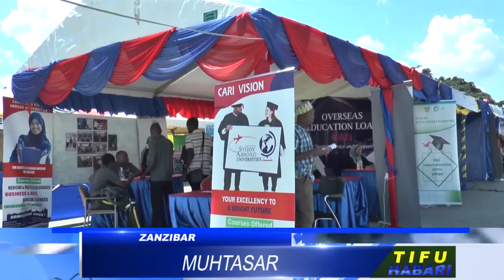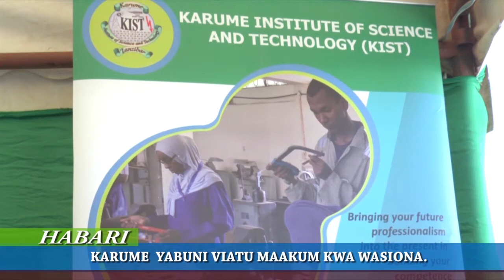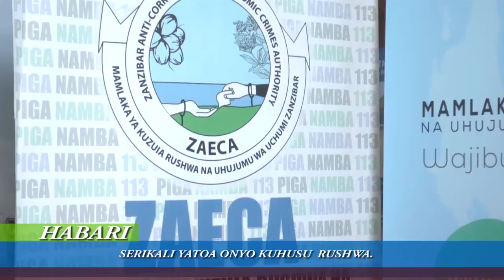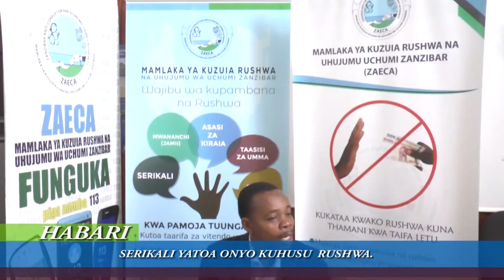🔴HABARI: SERIKALI YATA ONYO KALI KWA WALA RUSHWA KARUME WABUNI VIATU KWA WASIO ONA